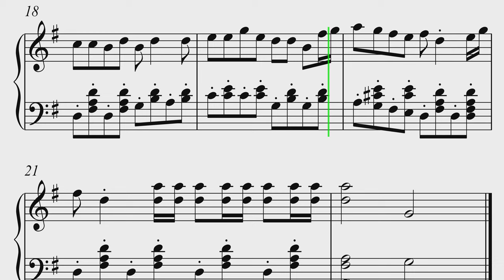Wonka's Welcome Song Sheet Music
In this video, we'll teach you how to play Wonka's Welcome Song from the movie Charlie and The Chocolate Factory. This song is a great way to introduce this song and to follow along with the sheet music.

We'll teach you the melody and chords, and by the end of the video you'll be able to play the song yourself! This is a fun and easy song to learn, perfect for anytime you want to play some music. So dust off your piano, and get ready to learn "Wonka's Welcome Song"